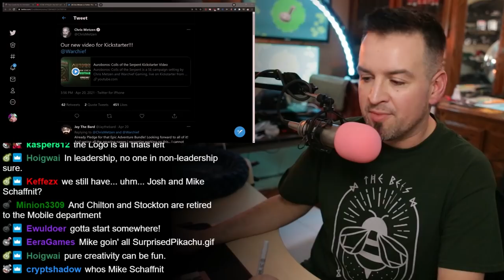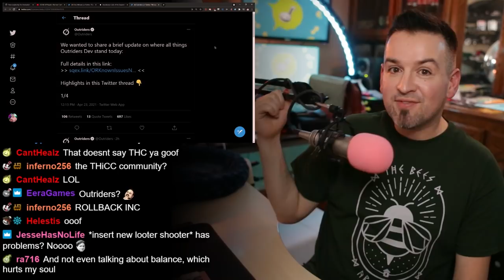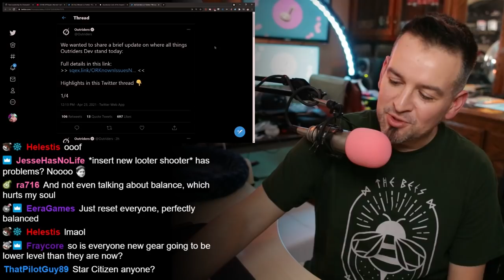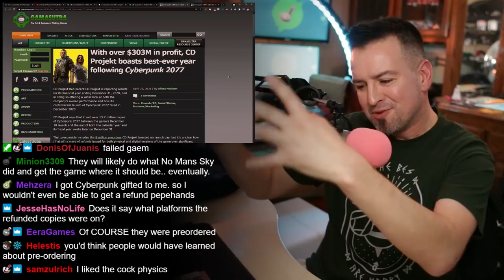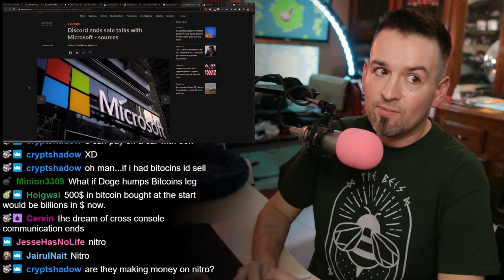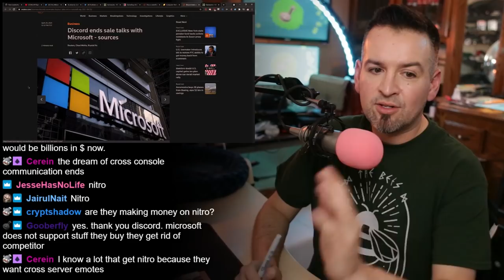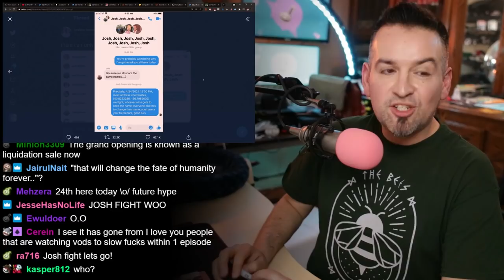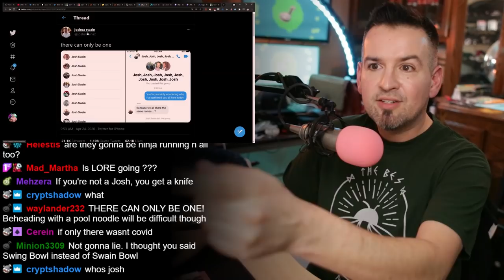This is Jeff from the Unemployed Team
Chapters:

00:00 Let's do some news!
01:15 Jeff Kaplan leaves Blizzard
05:45 Chris Metzen announces new kickstarter
12:30 Cyberpunk 2077's refunds and profits
15:11 Gamestop CEO leaves, takes the bank
21:10 Newegg accepts Dogecoin
23:35 Discord ends talks with M$
27:35 Sony backtracks on closing digital stores
29:44 SWWAAAIINNNBOWWWLLLL

Link Dump:

Jeff Kaplan, a 19 year veteran, will be leaving the company.
Aaron Keller, founding member of the OW team, will be assuming the role

Chris Metzen announces…. A new video for their kickstarter

Gamestop CEO departs, takes $179M in stock with him

UPDATE: Sony no longer closing the PS3 and Vita stores

THE BATTLE OF THE JOSH SWAINS IS UPON US
IT’S TIME FOR SWAINBOWL

Local news Channel 8 will be sending out their reporter, Josh

Pool noodles are the weapons of choice

Fund for the losing Josh Swains to change their name